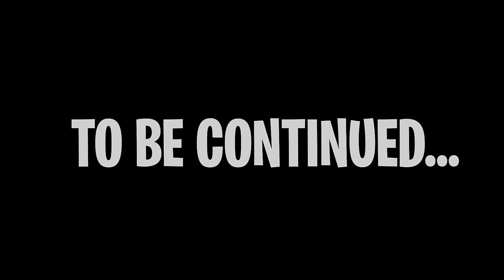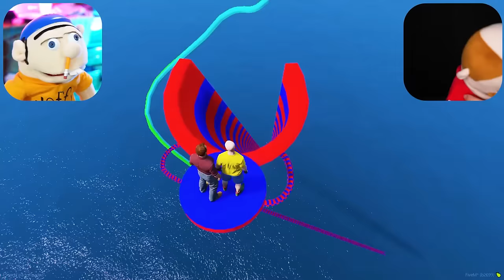Jeffy Survives 100 DAYS in a ZOMBIE APOCALPYSE in GTA 5!